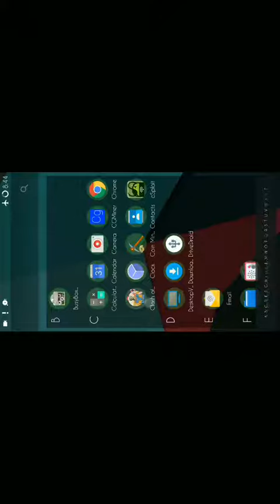Clash of crime game open world kaya GTA offline game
visit juga IG : gameandroidoffline